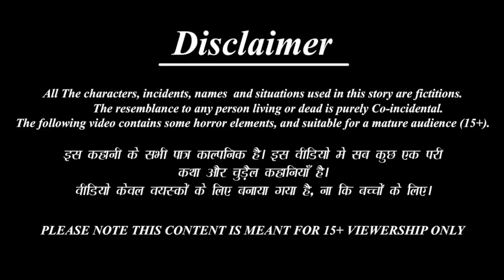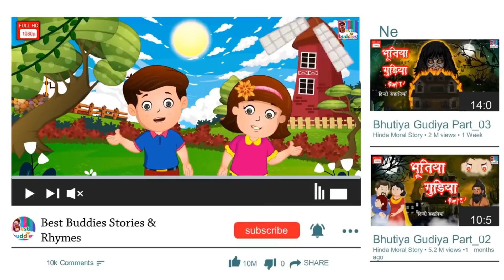Kaalam Andariki Okela Vundadu Marutundi | Telugu Stories | Telugu Kathalu | Telugu Moral Stories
✿ Story : Kaalam Andariki Okela Vundadu Marutundi